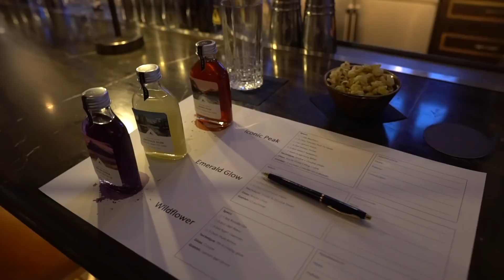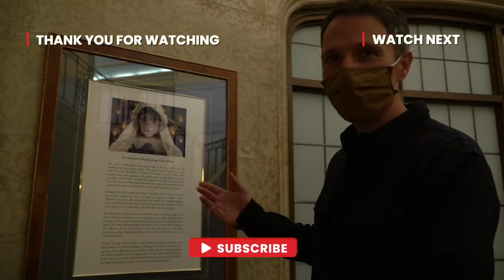Is it worth $3500? Staying in BANFF'S MOST EXPENSIVE HOTEL (Fairmont Banff Springs)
In this video, we show you what it's like to spend two nights at the famous Fairmont Banff Springs Hotel in Banff, Alberta.

For more information on Banff, check out our popular Banff Travel Guide

You can also learn about our 15 favourite Banff Restaurants

Tik-Tok: Imattgination

🚗  Plan your next Canadian Experience with some help of our travel guides and articles

📧 Sign up for the "Weekly Goose”, our weekly newsletter (sent every Wednesday) with new travel guides and tips, videos, our top photo of the week, cool travel products or Canadian attractions, as well as some latest news and GIVEAWAYS!